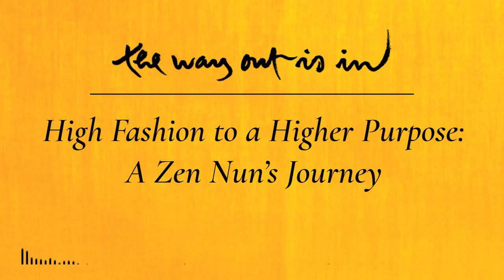High Fashion to a Higher Purpose: A Zen Nun’s Journey | TWOII podcast | Episode #11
In this episode, presenters Zen Buddhist monk Brother Phap Huu and lay Buddhist practitioner and journalist Jo Confino are joined by special guest novice Zen Buddhist nun Sister Hien Tam of the New Hamlet in Plum Village. This time, they explore monastic life: why do people want to become monastics? What happens between aspiring to be a monastic and actually becoming one? And what’s it like to live in a monastery?

The two monastics talk about: their own journeys; engaging in society as nuns and monks; the secret to a long-lived community like Plum Village (40 years old next year!); individualism; transformation; conflict; practices that support the community.

Sister Hien Tam tells the story of her pre-monastic life as a busy, restless, consumerist TV writer in Korea, and the unplanned visit to Plum Village which led to her becoming an aspirant and then a nun in less than three years. She candidly shares about saying goodbye to “external expressions”; her family’s reaction; ditching her “fancy”, colourful clothes for the brown robe; following clear guidelines; sharing a room with many sisters after having lived her life alone; dealing with habit energies; inner beauty; the “Buddha company”.

In addition, Brother Phap Huu discusses moderation; aspirations; inferiority complexes; loving clothes as a monk; learning to live a simpler and happy life; growing up in a monastic community; the practices of Shining Light and Beginning Anew; observing and training new aspirants; community work days.

Jo shares his own formula for a ‘mini’ Shining Light in individual relationships, and having to face his own suffering when the distractions of the outside world fade away.

Finally, Brother Phap Huu ends the episode with a guided meditation on generating peace.

🔔 The Way Out Is In: The Zen Art of Living is a podcast series mirroring Zen Master Thich Nhat Hanh’s deep teachings of Buddhist philosophy: a simple yet profound methodology for dealing with our suffering, and for creating more happiness and joy in our lives. 🔔

🎧 Listen to the podcast on the FREE Plum Village App ➛ and other streaming services.

‘Slow Down, Rest, and Heal: The Spirit of the Rains Retreat’ ➛